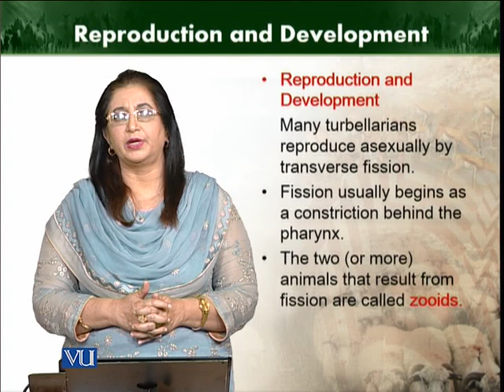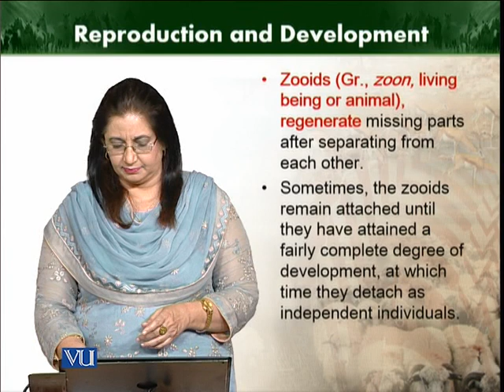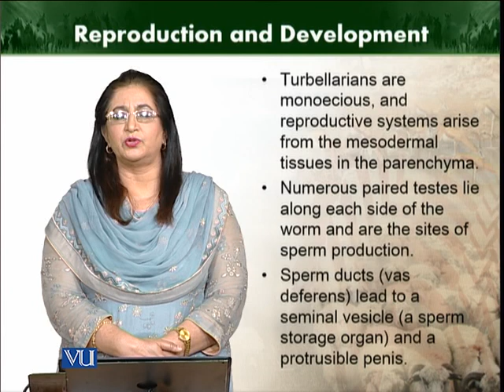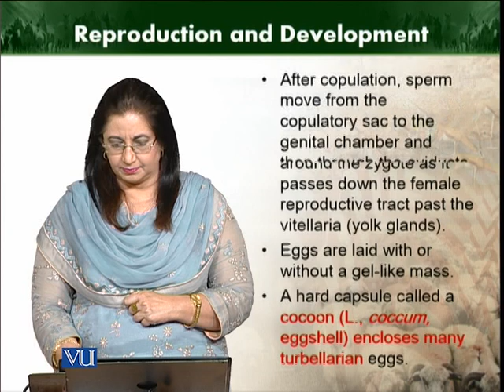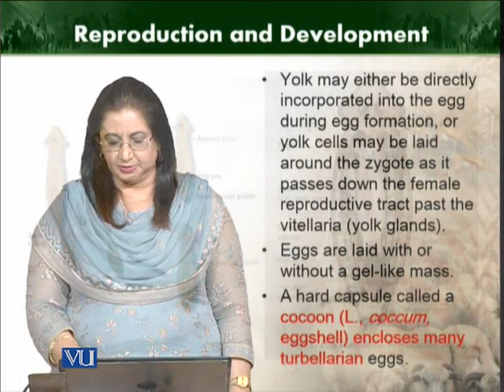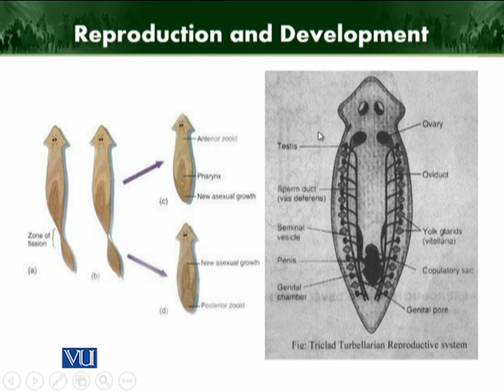exchange with environment and sense organs | Animal Diversity Invertebrates | ZOO512T_Topic053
Topic053: The free-living flatworms - exchange with environment and sense organs